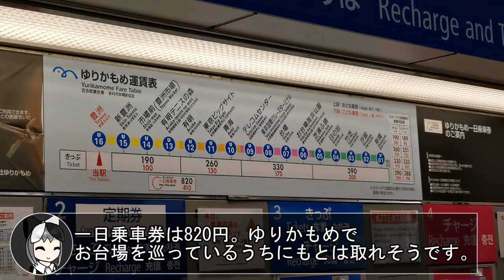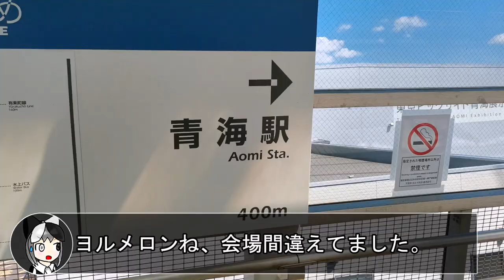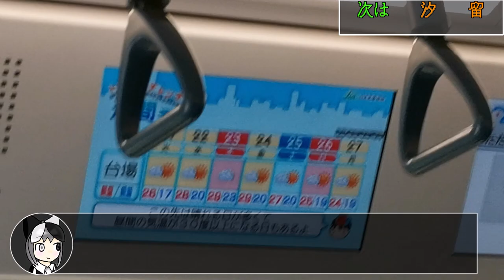【ものすごい線形】お台場の顔、ゆりかもめって、どんな路線？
日暮里・舎人ライナーとの対比も交えながら、お台場の新交通システム「ゆりかもめ」について解説していきます。
私にとってのゆりかもめといえば7000系・7200系(と、少しの7300系)だったのですが、気づいたらもう7500系が結構な数を占めています、こえ～。

使用BGMは、途中「っぽい」のが流れるかもしれませんが、私が作ったものの流用です。

→私ヨルメロンによるオリジナルキャラクターを用いた創作の事です。動画内ではゆっくりボイスを用いて解説なりリアクションなりしてくれます。いわゆる「オリキャラでゆっくり解説」ってヤツです。
あとこれは誰も気づかなかったと思いますが、サムネの「舞踏会」の部分は、ちゃんとコ○ケのロゴから色を採ってます。